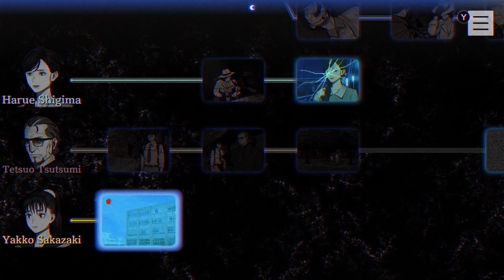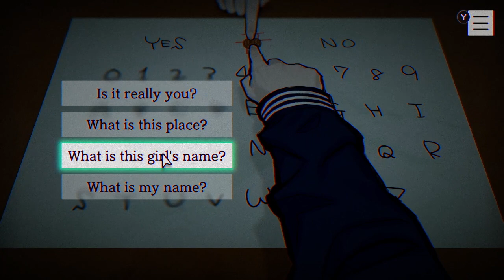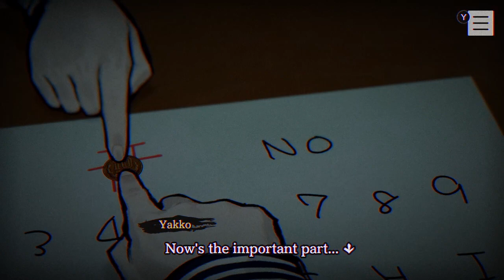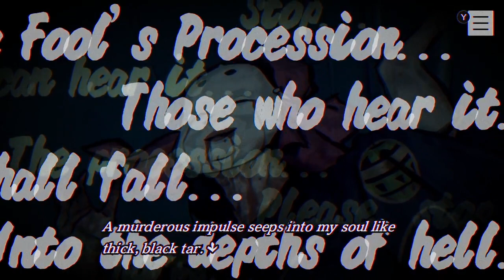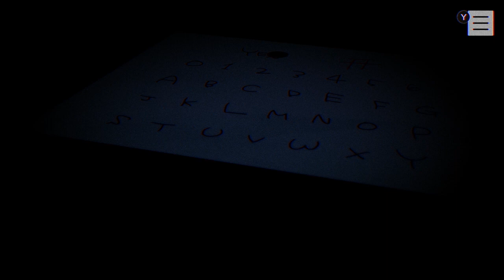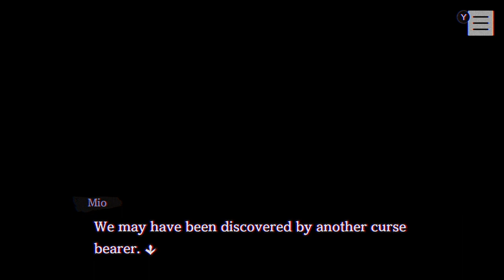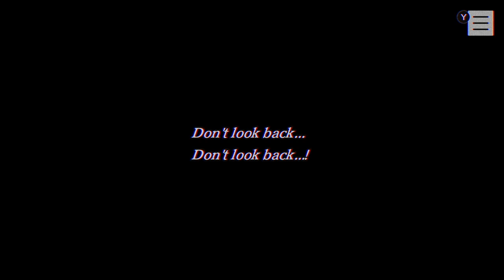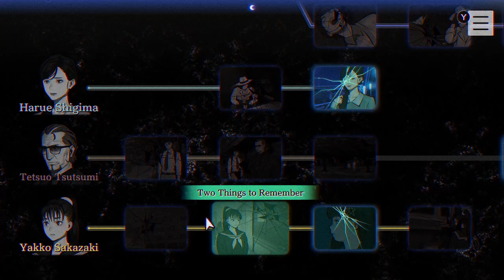PARANO҉RMASIGHT The Seven Mysteries of Honjo |#7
Are we readyyyyy for some more spooooky curses??? I know I ammmm Hopefully I can unfold this damn story correctly this time yea?

I hope this one brings the chills!!

EEEEEENNNNNJJJJOOOOYYYYYYY TTTTTHHHHHOOOO!!